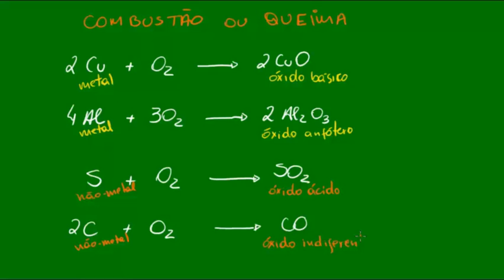Reações entre substâncias inorgânicas, oxigênio e água - Reações químicas - Química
Quais são as principais reações inorgânicas? Nesta videoaula o kuadro mostra exemplos de reações inorgânicas como as reações entre opostos: redutores e oxidantes, ácidos e bases, entre outras. No kuadro você aprende e fica mais preparado para as provas dos vestibulares e para o ENEM!